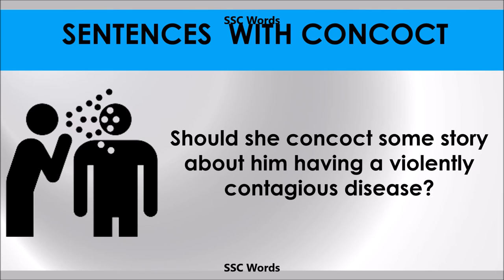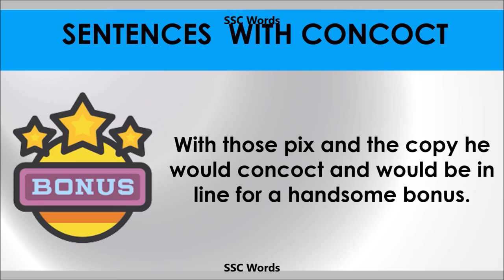Concoct - Improve English - Meaning and 5 sentences - GRE / CAT / GMAT word - SSC Words